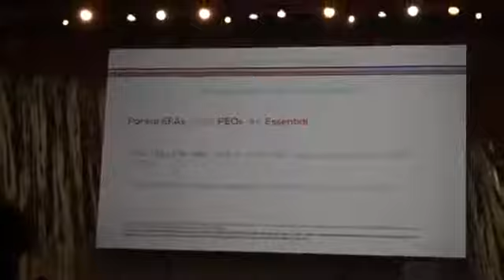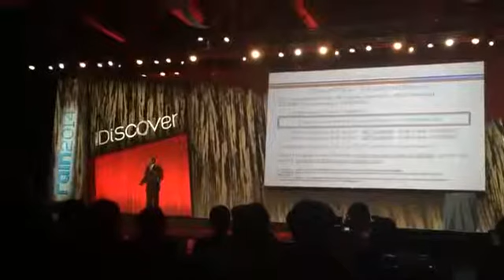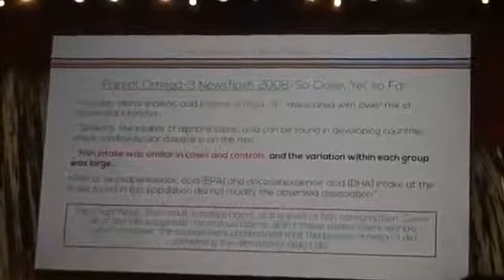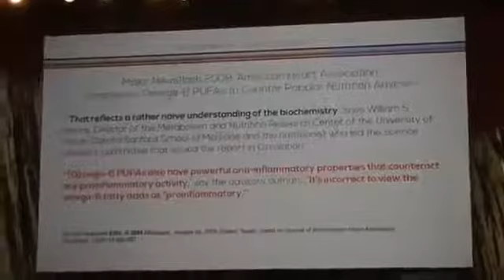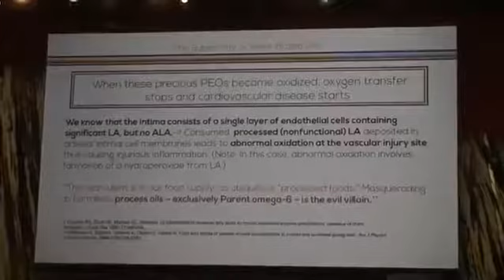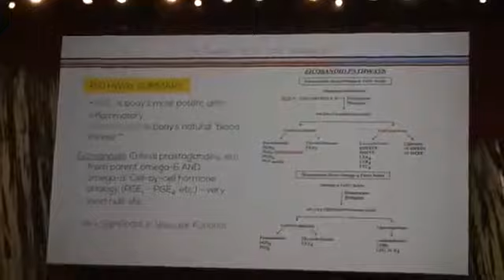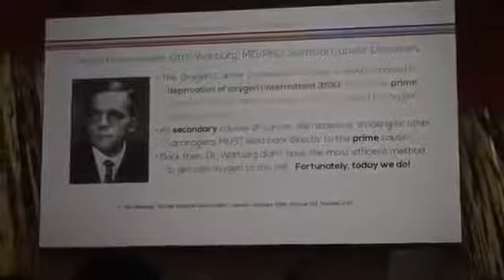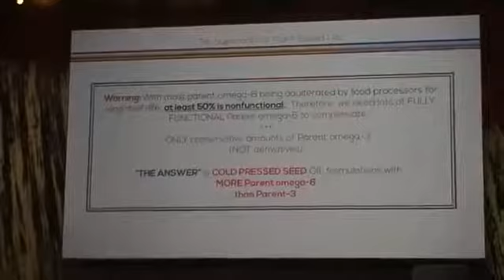Must watch before you take any fish oil! Fish oil ages you - Seed oil is superior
Parent Essential Oil  instead of fish oil.

Watch this before you take any more fish oil!
You need "science" not association.  Correlation and Association are not causation.
EFA essential fatty acids
PEO parent essential oils

Fish Oil vs. Plant/Seed Oil - Is Fish Oil Harmful?  Dr Weeks Introduces Brian Peskin
#1 Product for PAIN and INFLAMMATION. The Power Is In The Seeds.

Hailed for centuries as the "miracle, heal-all remedy" black cumin seed has been found to be 281x more potent at fighting inflammation than aspirin.

You Won't Find Just One "Magical Ingredient" In RAIN SOUL. You'll Find a Dozen.

Health Benefits of RAIN SOUL!

Powerful Anti-inflammatory & Analgesic (pain-killing)
Immune & Allergy Support
Potent Antioxidant for Heart & Anti-Aging
Supports healthy blood sugar & pressure
Energy, Mental Focus, & Improved Sleep.
Rich in free-radical fighting antioxidants and loaded with essential fatty acids is no ordinary supplement.
It is extraordinary.

The added bonus of the powerhouse antioxidant, Resveratrol, found in the Chardonnay Grape, may also enhance heart, muscle, brain, and kidney health.

It has been hailed as one of the most important anti-aging supplements ever discovered.

What is this RAIN SOUL product?

It is a blend of natural organic seeds oils that delivers the most potent wholesome food nutrients packed in a certified USA facility using unheated 'cold-pressed' technology.

Black Raspberry Seed has been shown to help support overall health, fight obesity and exhibit powerful anti-cancer properties. Chardonnay Grape Seed is a powerful anti-oxidant known to protect the brain, support healthy blood pressure, help with allergies and be cancer protective. D-Ribose to fight fatigue, improve energy and mental clarity plus anti-aging powerhouse Trans-Resveratrol, are added to every delicious ounce of Soul!

Medical Studies On Black Cumin Include:

* Analgesic (Pain-Killing)
* Increases Energy
* Anti-Inflammatory
* Supports Nervous System
* Anti-Fungal
* Protects Vision & Hearing Loss
* Builds Strong Bones
* Improves Digestion
* Liver Support
* Repairs Hair, Skin & Nails * Powerful Antioxidant
* Supports Blood Vessel Integrity
* Bronchodilator-Lung Support
* Hepatoprotective (Liver Support)
* AntiViral
* Supports Sugar Balance
* Blood Flow Regulator
* Tumor Inhibitor
* Weight Management
* Anti-Bacterial

Our Customers Are Getting Amazing Result's By Taking Rain Soul.

If you are Serious and VALUE your Health then I'd like to encourage you to ORDER Rain Soul Now.

Here are 30 Reasons to Drink Rain Soul Everyday.

1. Reduces Free Radical Damage
2. Increases the Thickness of The Cell Membranes
3. Diverse And High Levels of Nutrients
4. Increase Energy, Performance And Stamina
5. Strengthen The Immune System
6. Lower Risk of Cardiovascular Disease
7. Improve Brain Function
8. Aid In Weight Reduction
9. Regulate Organs and Glands
10. Speed Recovery and Healing
11. Improve Digestion
12. Decrease Infection
13. Keep Bones Strong
14. Protect Genetic Material
15. Produce Beautiful Hair, Skin And Nails
16. Improve Athletic Performance
17. Improve Cardiovascular Health
18. Reduce and Prevent Inflammation
19. Boost Production of Bone Marrow
20. Fight Cancer With Antioxidants
21. Regulate Blood Pressure
22. Lower Bad Cholesterol
23. Improve Vision
24. Anti-Aging Properties
25. Help Manage and Prevent Diabetes
26. Fight Auto-immune Disorder
27. Calm Upset Stomach
28. Support Healthy Child Development
29. Ease PMS & Menopausal Hormonal Changes
30. Prevent Hearing Loss

Join as a Preferred Customer or Rain Partner and Join the Fastest Growing Most Duplicatable Team in Rain International.

Distributors and Leaders Wanted NOW!!!

Rain International, Rain Soul is available in all 50 States and Canada.